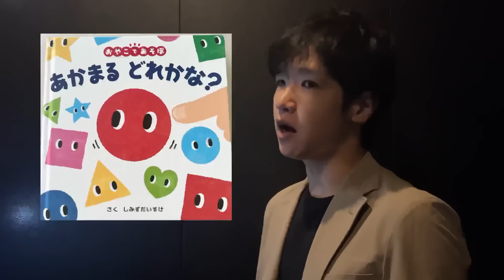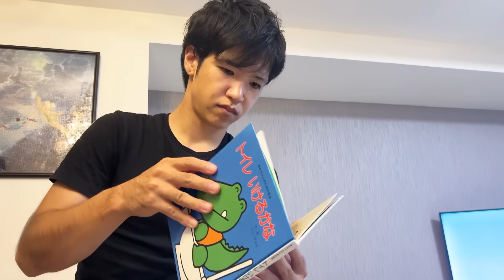【夫婦デート】子供を預けてクールな夫と2人で過ごしてみた結果…..